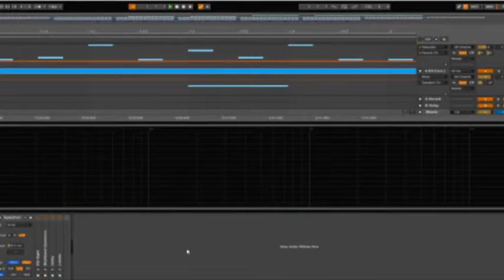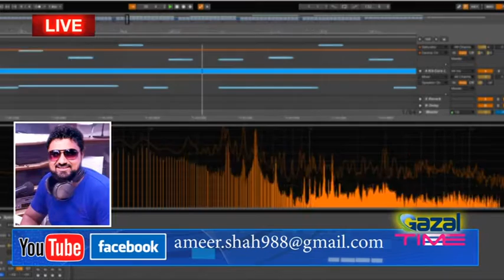کہ تم لوٹ آو نا کہ چاند نکلا ہے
ملک امجد ڈہوک اعوان کی یاد میں خوبصورت نظم
آواز۔ سیدامیراحمدشاہ